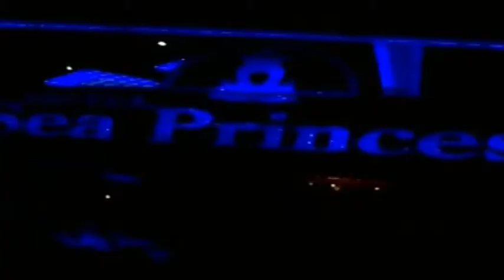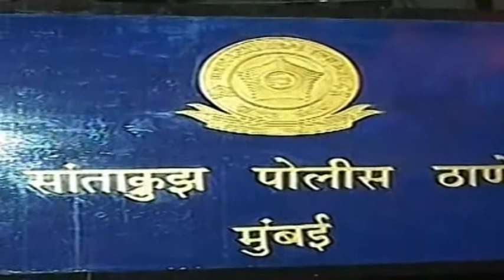Aditya Pancholi brawl at Mumbai pub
Bollywood films are usually musicals. Few movies are made without at least one song-and-dance number. Indian audiences expect full value for their money; they want songs and dances, love interest, comedy and dare-devil thrills, all mixed up in a three hour long extravaganza with intermission. Such movies are called masala movies, after the spice mixture masala. Like masala, these movies have everything.

The plots are often melodramatic. They frequently employ formulaic ingredients such as star-crossed lovers, corrupt politicians, twins separated at birth, conniving villains, angry parents, courtesans with hearts of gold, dramatic reversals of fortune, and convenient coincidences.